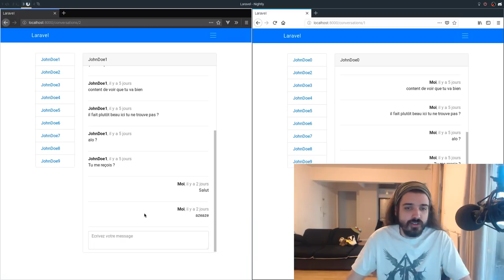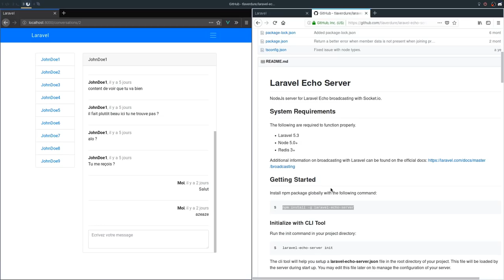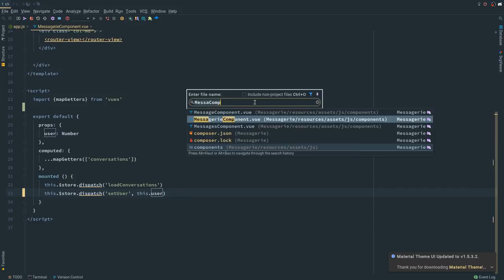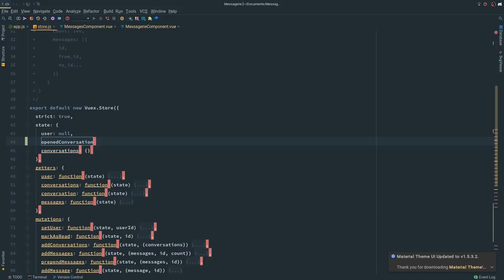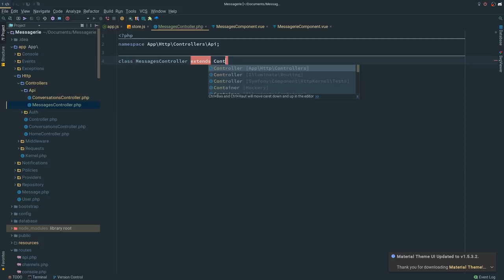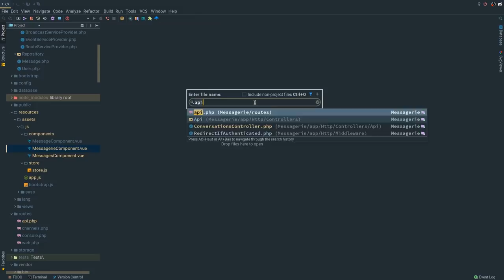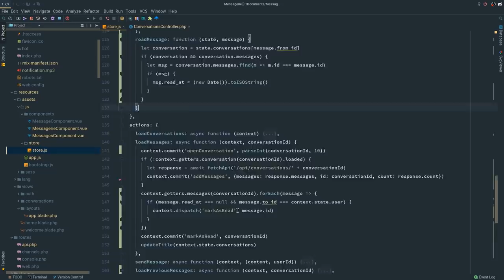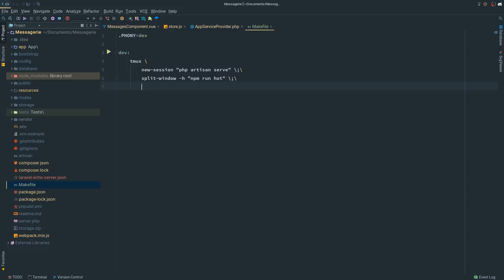Tutoriel Laravel/NodeJS : Système de messagerie (3/3) : Laravel Echo